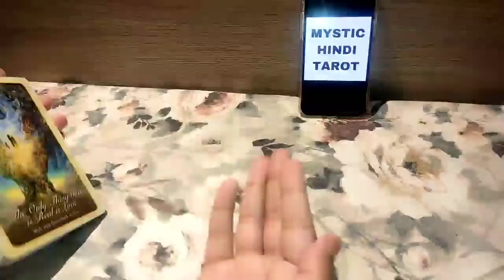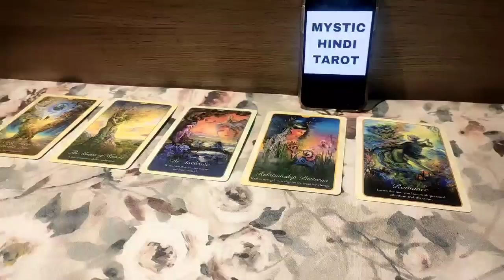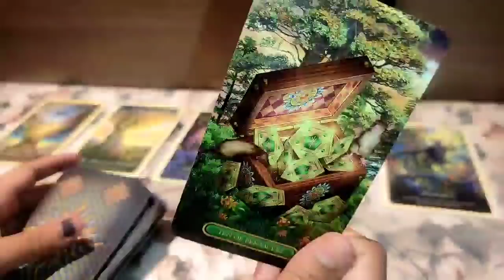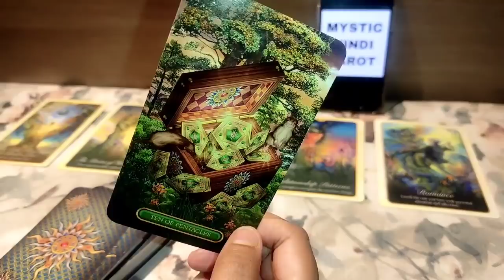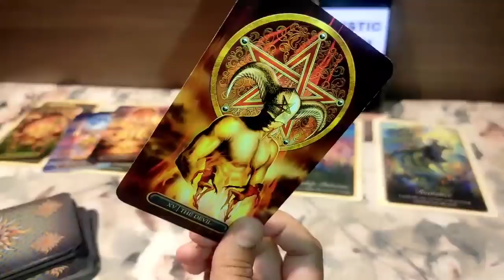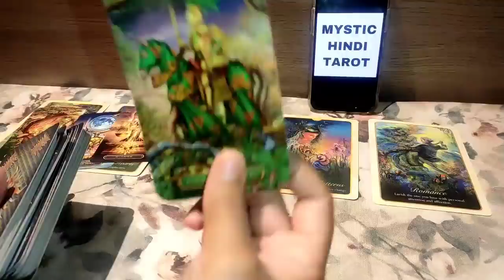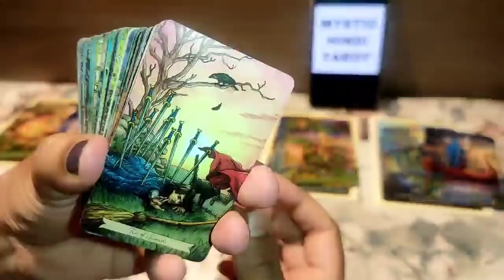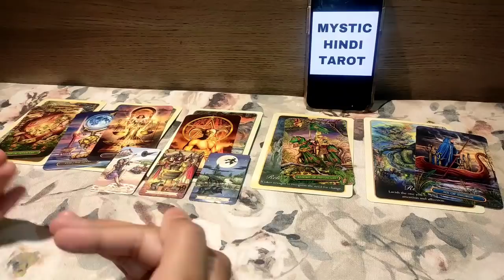🥰 AAJ RAAT- UNKI DEEP FEELINGS- HIS/HER CURRENT FEELINGS HINDI TAROT READING TIMELESS NEW TODAY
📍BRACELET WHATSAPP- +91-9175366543